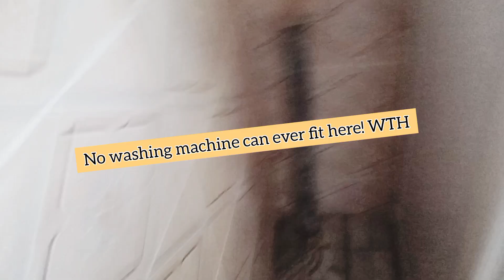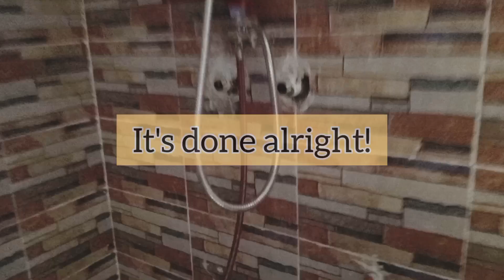Rental Scams in the Gambia Pt. 2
Hey Luvs!

I'm so excited to be able to bring some of the ups and downs of moving abroad. Yes bad things happen everywhere but in order to help the next person trying to repat to Gambia I need to be transparent even if it shows some of the cons of moving to Gambia.

Chelbeani and I are still transitioning so we always appreciate all the support!